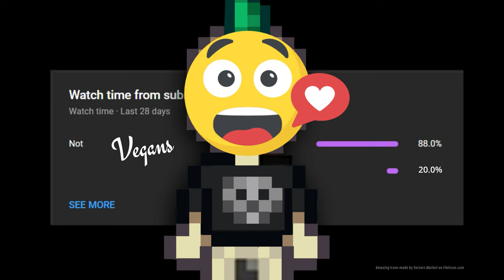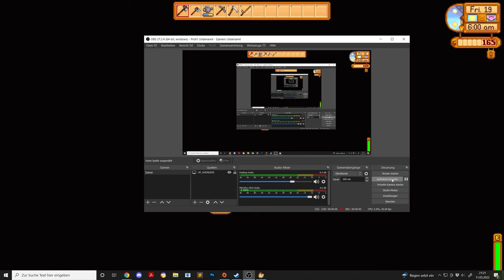STARDEW VALLEY 🌱 017: Eldenring?! Stardew Valley Soulslike Mode!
Grab a cup of tea and join us in our epic mission to relax, plant crops, and banter with the local hotties :)
Let's farm the hell out of this place!

Stardew Valley is a pixel art indie game from the indie developer concerned ape and publisher Chucklefish. While the gameplay is based on the best aspects of Harvest Moon, its 2D pixel art style is similar to timeless classics like Zelda, Pokemon, Super Mario etc. or modern era titles like Hollow Knight, Starbound, Limbo and Terraria. Stardew Valley features farming, combat (tooootally comparable with Eldenring, Dark Souls, or Skyrim of course ;)) and sets a key role in building and maintaining relationships with the local NPCs.

Sounds good to you?
Welcome aboard :)